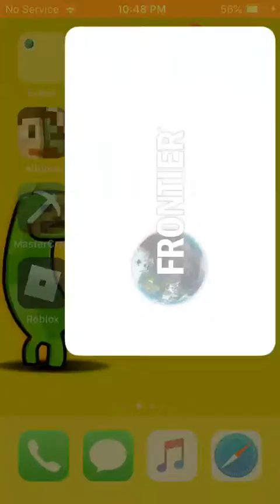Roller coaster tycoon three gameplay!!!!!!!!